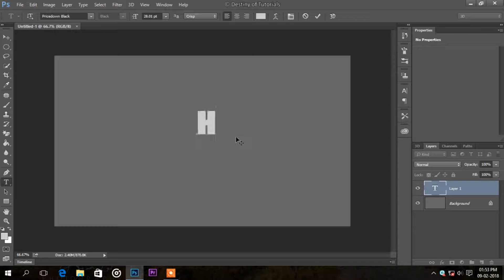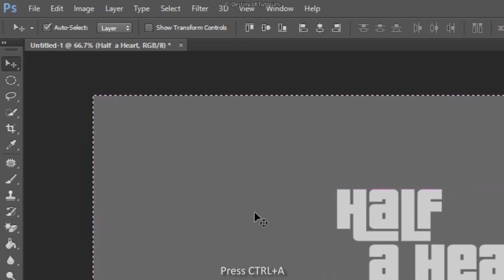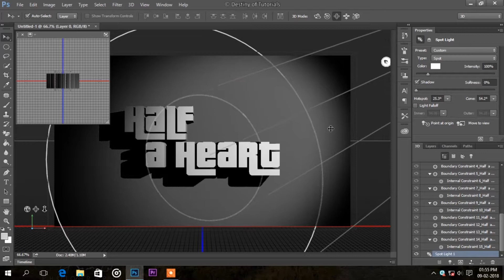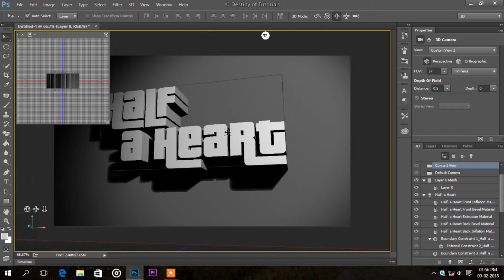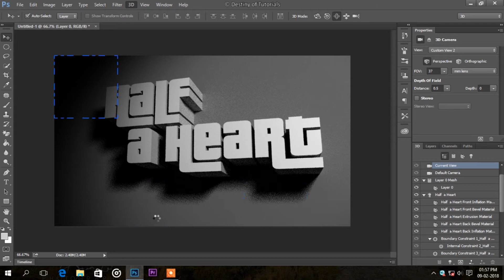Basic 3D Text Effect | Photoshop Tutorials - Destiny of Tutorials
This video is about how to create a basic 3D but cool text effect on Photoshop.
This 3D effect doesn’t works on Windows XP.
The time of rendering is depending on your photo’s resolution.
The higher your resolution it takes much time to render.
This effect only works on CS5 or later versions.
And if you have any suggestions regarding this video do post them in the comments.